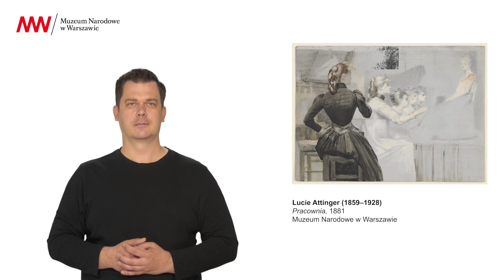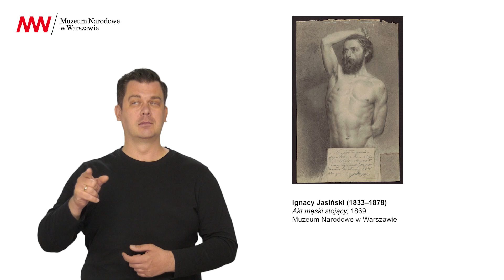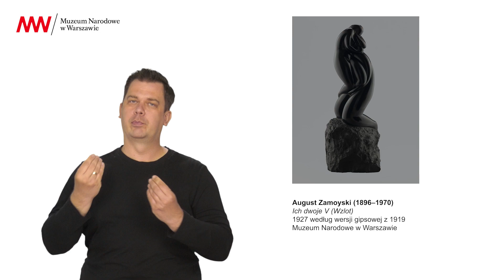PJM / Ignacy Jasiński, Akt męski stojący, 1869